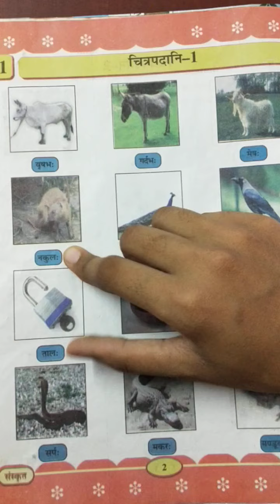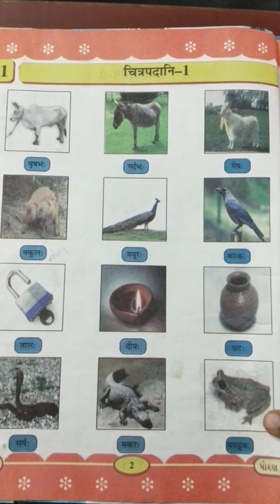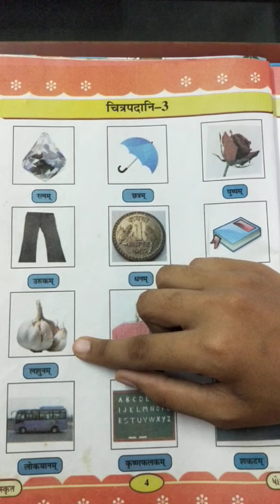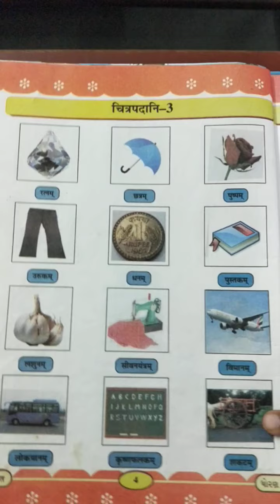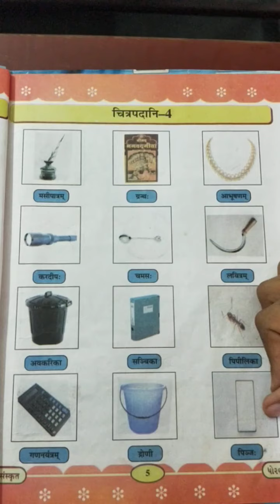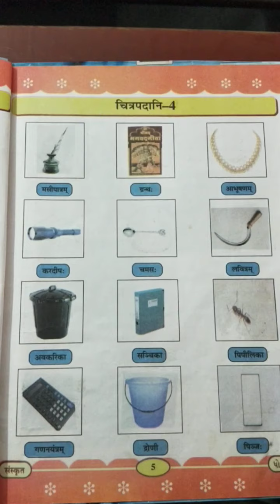std 6 sanskrit 30 06 21